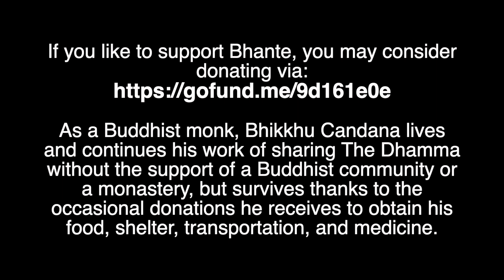Saṁyutta Nikāya - The Connected Discourses / Sagāthāvagga / Brahma / Dutiya Vagga (SN 6.11-6.15)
Saṁyutta Nikāya – The Connected Discourses (A New Translation by Bhikkhu Candana).
Sagāthāvagga Saṁyutta/Brahma Saṁyutta/Dutiya Vagga
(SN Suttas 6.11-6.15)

00:30 – Sanaṅkumāra Sutta
02:33 – Devadatta Sutta
04:03 – Andhakavinda Sutta
08:26 – Aruṇavatī Sutta
21:07 – Parinibbāna Sutta

IMPORTANT: Please be informed that this channel is NOT monetized.
The Dhamma is priceless and CANNOT be sold!
Sadly, we live in an amoral world, and YouTube apparently has "the right to monetize ANY content" through ads, which is completely outside Bhikkhu Candana's control, who NEVER endorses such unwelcome actions driven by greed and utter lack of virtue.

Please NOTE: As a Buddhist monk, Bhikkhu Candana does not have the support of a monastery or a traditional Buddhist Community, but survives and continues his relentless work of sharing The Dhamma with the generosity of individuals, and the occasional donations he receives to obtain his food, shelter, transportation, and medicine supporters. So, if you wish to help, you may consider donating